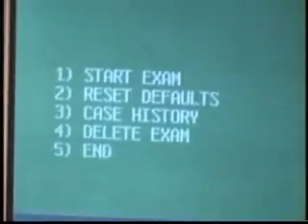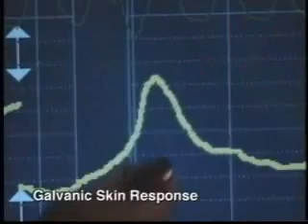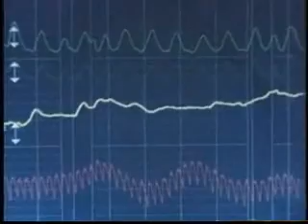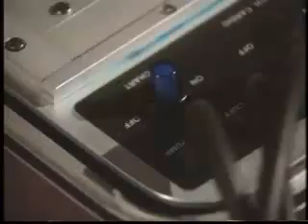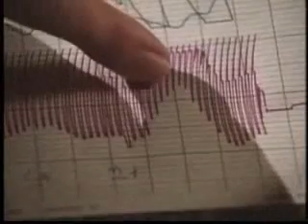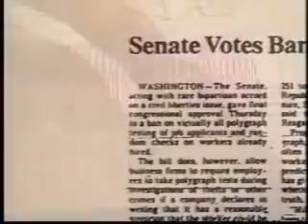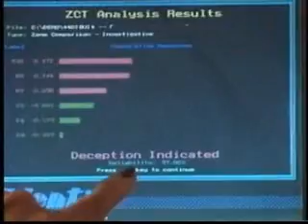Polygraphs and Lie Detecting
This video illustrates different methods of lie-detecting, and describes whether or not they are efficient.